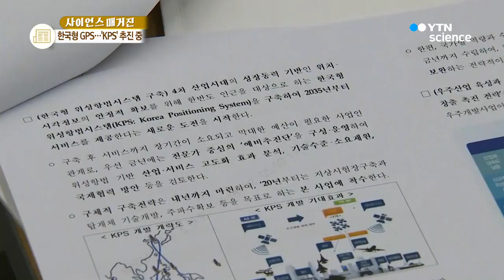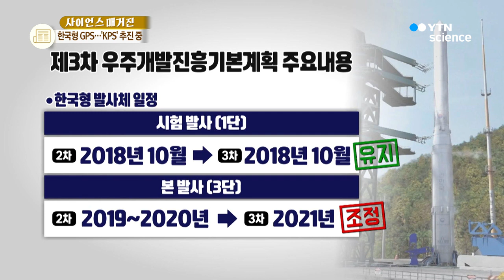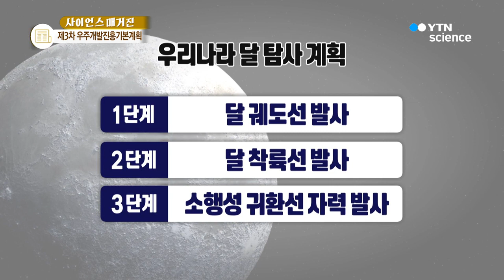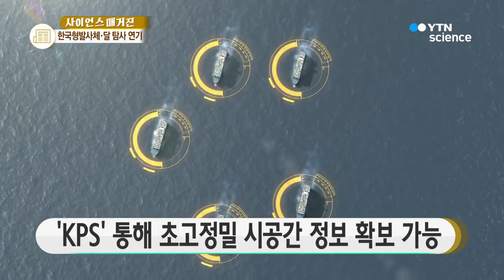달 착륙은 2030년…제3차 우주개발진흥기본계획 / YTN 사이언스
■ 신의섭 / 한국연구재단 우주기술단장

[앵커]
제3차 우주개발진흥 기본계획이 발표됐습니다. 앞으로 5년간 수행될 우리나라의 우주개발사업 로드맵이라고 할 수 있는데요.

오늘 [사이언스 매거진]에서는 이번 계획에 어떤 내용이 담겨 있고, 또 2차 계획과는 어떤 차이점이 있는지 자세히 짚어보겠습니다.

이번 제3차 우주개발진흥 기본계획의 기획 연구 총괄을 맡은 한국연구재단 신의섭 우주기술단장과 함께합니다. 안녕하세요.

[앵커]
이번 계획 수립에 기획 연구 총괄을 맡고 계신데요. 이번 우주개발진흥 기본계획, 어떤 과정을 통하고 거쳐서 진행됐는지 궁금해하시는 분들 많을 것 같아요, 설명해주세요.

[인터뷰]
우주개발진흥 기본계획은 정부의 법정 계획으로 5년 주기로 수립하게 되어 있습니다. 이를 위해 작년 3월부터 한국연구재단 주관으로 기획 연구에 착수하였습니다.

총괄 기획위원회와 7개의 분과위원회 전문가를 중심으로 해서 그 동안의 대내외 환경 변화와 기술적 발전 추세를 반영하면서 심층적인 검토와 회의를 진행하였습니다.

그리고 국가우주위원회에서 최종 확정되었습니다. 제 역할은 주로 한국연구재단에서 관리하는 우주개발 사업의 자료를 제공하고 정부 관계자, 전문가의 다양한 의견을 수렴하는 것입니다.

[앵커]
이번에 발표된 계획이 제3차 우주개발진흥 기본계획이죠. 그렇다면, 지난 제2차 기본계획과 가장 큰 차이점은 무엇인가요?

[인터뷰]
기본 계획이라고 하면 기본에 충실해야 하지 않겠습니까? 그 기본이라는 것은 제 생각에는 "우주는 국민과 함께한다"는 사실입니다. 그래서 새 비전도 "도전적이고 신뢰성 있는 우주개발로 국민의 안전과 삶의 질 향상에 기여하는 것" 입니다. 세부적으로는 도전과 실리의 조화라는 목표도 가지고 있습니다. 국내 역량을 감안해서 물론 기존 사업의 내용이 일부 조정되고, 새로운 사업도 시작됩니다.

우선, 한국형 발사체 개발 일정에 다소 변화가 있습니다.

[앵커]
네 그렇더라고요.

[인터뷰]
시험 발사체 예정대로 올해 10월경 발사할 예정입니다만, 두 차례의 3단형 발사체 본 발사는 2021년으로 조정됩니다. 원래는 19, 20년이었는데, 대략 1~2년 정도 지연된다고 보면 됩니다.

달 탐사 사업도 중요하지 않습니까. 달 탐사 사업은 2020년 말에 예정된 시험용 달 궤도선 발사 이후, 차기 달 착륙선은 30년 이전...